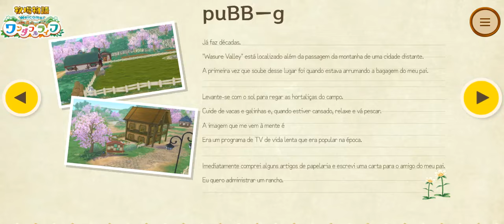TUDO sobre Wonderful Life REMAKE - Lançamento Melhor jogo de fazenda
Harvest Moon Wonderful Life é uma dos melhores jogos de fazenda da franquia, e único no sentido de ser especial.
Ele é o mais proximo de uma vida real, feito para ser sentido e se emocionar conquistou muitos fãs ao redor do mundo.
Hoje a Marvelous e a Xseed anunciaram o trailer oficial do jogo, previsto para o lançamento em 26 de janeiro de 2023!
Por enquanto apenas no Nintendo Switch, mas sabemos que não vai demorar sair na Steam.
Veja aqui o trailer oficial do Story of Season: Wonderful Life! E e as últimas novidades!
O lançamento do novo jogo promete e está recheado de surpresas! Assista o vídeo que eu te conto tudo!

O remake inclui também Another Wonderful Life.

Se vocês está jogando ou é fã do Harvest Moon participe do nosso grupo no Whatspp